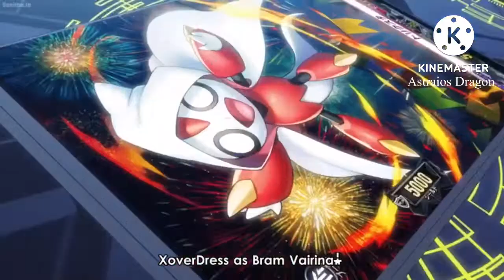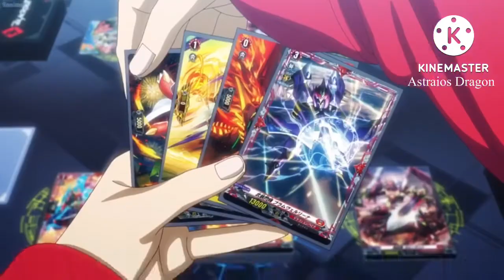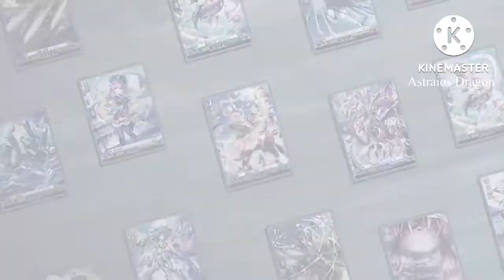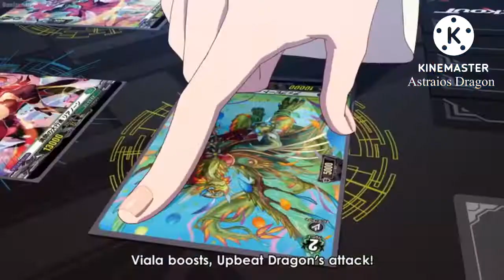Yuyu vs Urara Round 2 AMV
Song: Salvation by Skillet

Anime: Cardfight Vanguard Will+Dress
Episode: 10